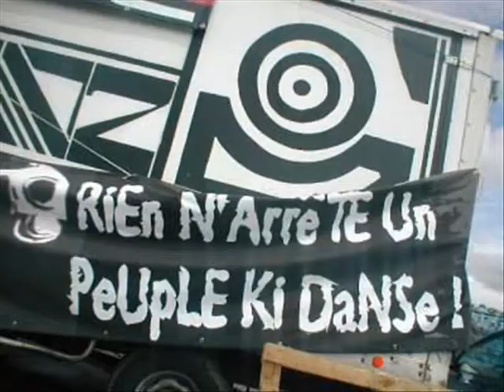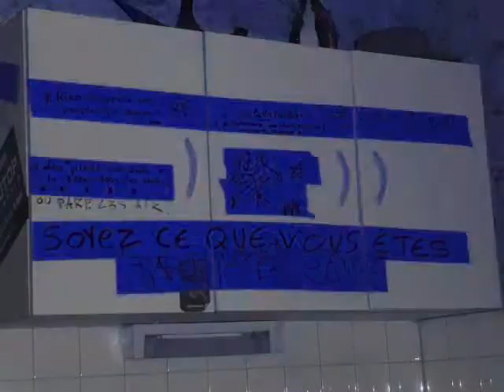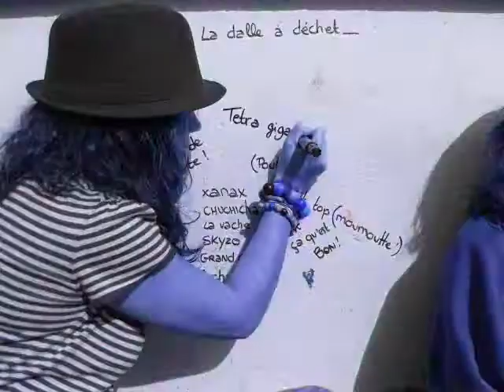mes déchets d'amour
caca